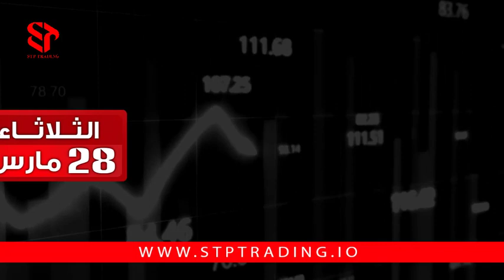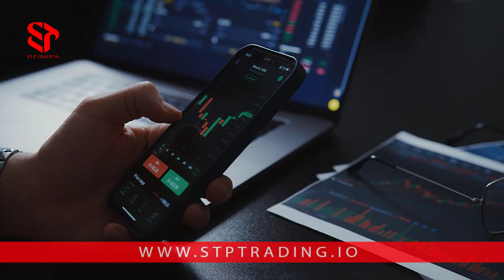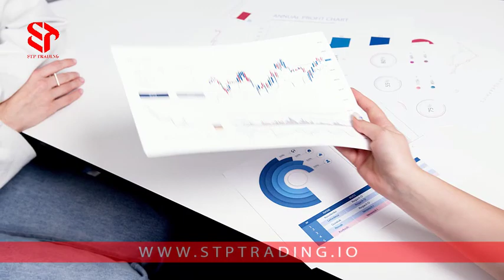News: فوركس: أخبار أسبوعية مهمة من STP TRADING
نشارك الأخبار الأسبوعية وتحليل الأخبار على قناة يوتيوب. يمكنك استخدام هذه الأخبار في معاملاتك. يمكنك أيضًا الانضمام إلى الروابط أدناه واستخدام تدریب،و التحليل اليومي للفورکس